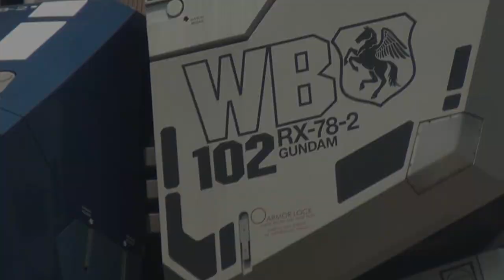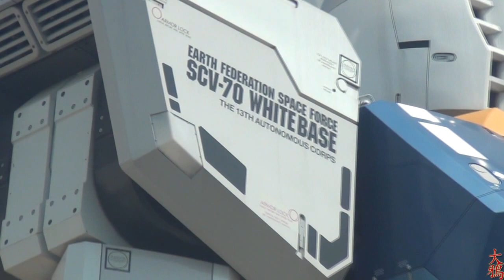Gundam from Odaiba Island (Japan, Tokyo)